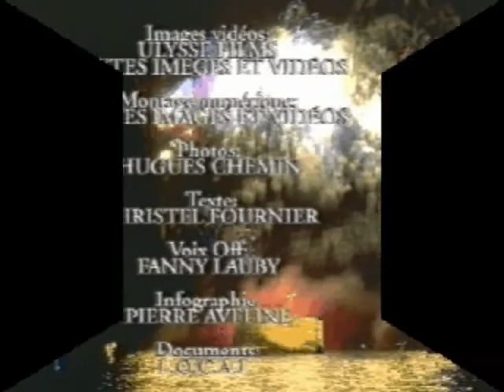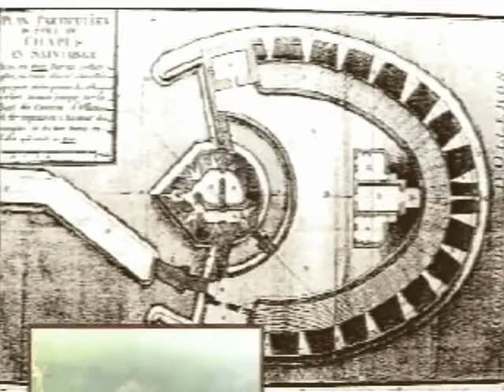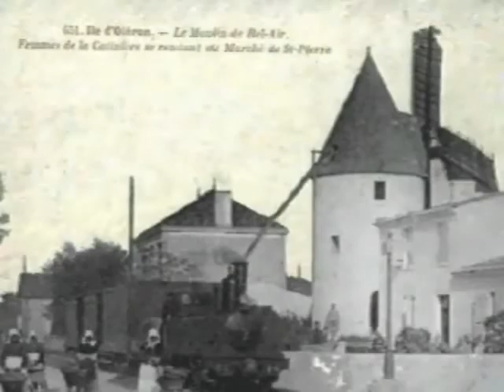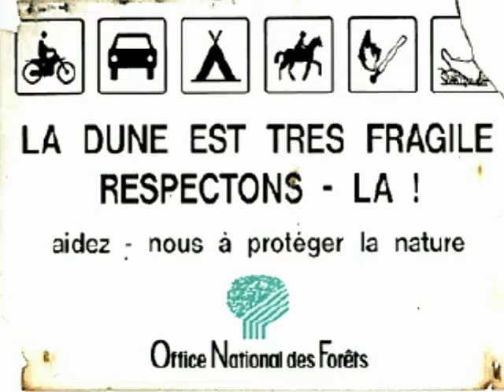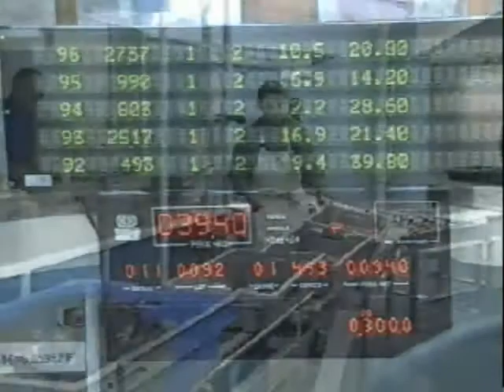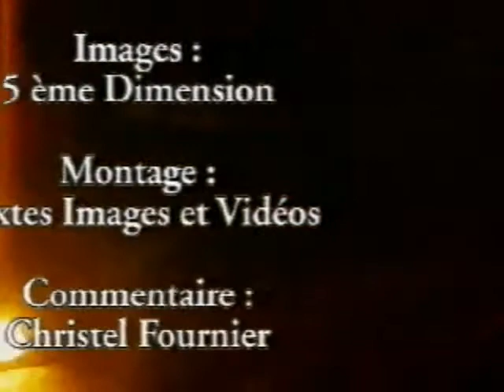L'ile D'Oléron La Lumineuse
Oléron, la plus vaste des îles métropolitaines françaises après la Corse 35 km de longueur, 12 km dans sa plus grande largeur, 34 mètres à son point culminant à la dune de Saint Trojan , 90 km de côtes, une superficie de 175 km2, 19 000 habitants permanents , est demeurée des origines à la Seconde Guerre mondiale un site stratégique très convoité, qui se trouve inclus tant dans le système de défense des côtes de Vauban, que dans le mur de l'Atlantique. Les communautés religieuses, implantées très tôt à Saint Georges, au Château ou à Saint Denis, y ont développé salines et vignobles, qui devaient faire sa richesse. Dès le 12ème siècle en effet, l'île vend ses produits à l'Angleterre et aux pays du Nord de l'Europe et son expérience du commerce permet à ses hommes de loi de concevoir le premier code maritime européen : les rôles d'Oléron, que complète le coutumier d'Oléron. La douceur de son climat et la beauté de ses plages ont attiré dès la fin du 19ème siècle quantité de touristes. Toujours nombreux, ceux-ci sont aujourd'hui conquis par ses villages aux maisons basses, ses paysages dégagés parcourus par de pittoresques petites routes, ses vastes forêts, ses plages de sable fin, ses petits ports, marais et chenaux, devenus le domaine des ostréiculteurs.

Je vous invite à parcourir cette île lumineuse, soit en passant par tous ces petits villages, de Chassiron à Saint-Trojan, qui sont tous illustrés par une carte postale ancienne dont je fais la collection
j'en possède actuellement 1574 , soit en parcourant différents thèmes vous présentant des aspects intéressants de la vie sur l'île.

Tout au long de la centaine de pages qui constituent ce site, vous pourrez admirer plus de 250 images, en noir et blanc et en couleur.

En 2002, ce site a reçu la Médaille de l'Académie de Saintonge.